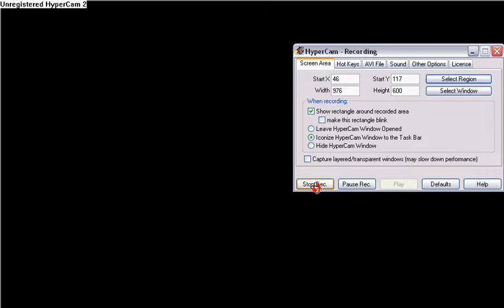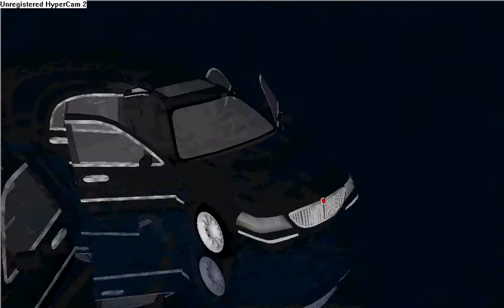My Lincoln Town car on Google SketchUp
i made alot of town cars on google sketchup theye are the most common models of mine on the warehouse you can download this cars on 3d warehouse heres the link of my collection of my town cars

 i made a collection for them because so people could easily fine my town cars

this video features the

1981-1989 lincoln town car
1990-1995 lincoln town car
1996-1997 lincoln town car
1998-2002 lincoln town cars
2003-? lincoln town car
 i got all the generation of lincoln towncar that was my first target done for the year make 3d lincoln town cars
hope you like download it comment it on the warehouse thank you

note: my cars are not imports they are not from any websites i made them